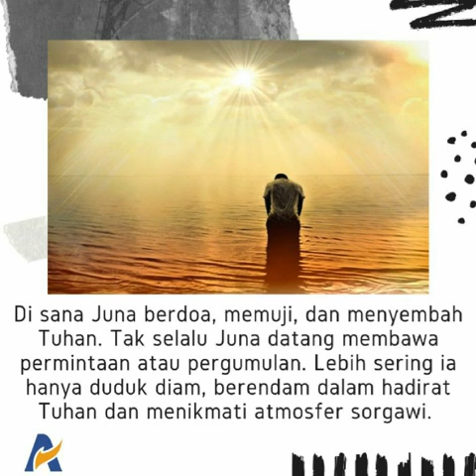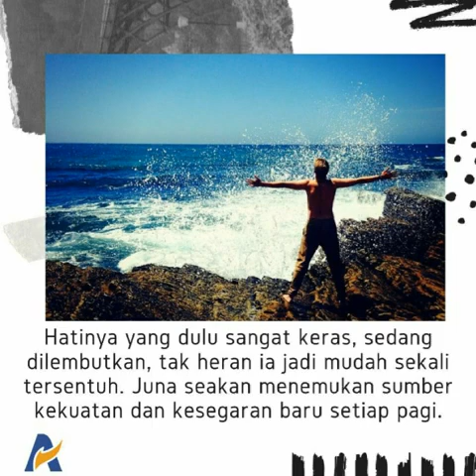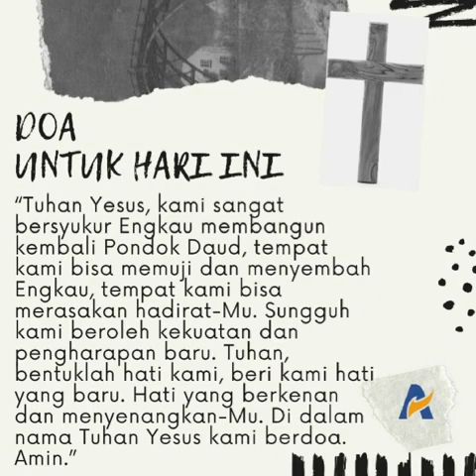Berendam Dalam Hadirat Tuhan Di Pondok Daud - Renungabn Keluarga Allah (ReKA)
19 OKTOBER 2019
RENUNGAN KELUARGA ALLAH
HARI 6#
Berendam Dalam Hadirat Tuhan Di Pondok Daud

Yesaya 40:21-31

Yesaya 40:31 tetapi orang-orang yang menanti-nantikan Tuhan mendapat kekuatan baru: mereka seumpama rajawali yang naik terbang dengan kekuatan sayapnya; mereka berlari dan tidak menjadi lesu, mereka berjalan dan tidak menjadi lelah.

Mandi berendam air hangat adalah suatu terapi jitu untuk menghilangkan kelelahan. Selain membuat tubuh menjadi lebih bersih dan segar, berendam air hangat bisa membantu mengangkat kotoran-kotoran serta kelebihan minyak yang menempel di kulit. Tubuh akan terasa lebih bersih dan segar, otot-otot yang menegang pun menjadi kendur. Alhasil, pikiran kita akan menjadi lebih tenang dan nyaman. Pikiran yang semula penat, stress, dan depresi, menjadi lebih bahagia.

Seperti itulah yang dialami oleh Juna. Kebetulan kantornya tidak jauh dari Pondok Daud. Tiap hari ia berangkat pagi-pagi sekali dan pergi ke Pondok Daud sebelum bekerja. Di sana Juna berdoa, memuji, dan menyembah Tuhan. Tak selalu Juna datang membawa permintaan atau pergumulan. Lebih sering ia hanya duduk diam, berendam dalam hadirat Tuhan dan menikmati atmosfer sorgawi. Awalnya Juna agak risi, ia merasa jadi orang yang cengeng dan mudah sekali meneteskan air mata ketika di Pondok Daud. Namun seiring waktu, Juna menyadari bahwa hatinya sedang dibentuk oleh Tuhan. Hatinya yang dulu sangat keras, sedang dilembutkan, tak heran ia jadi mudah sekali tersentuh. Juna seakan menemukan sumber kekuatan dan kesegaran baru setiap pagi.

Berendam dalam hadirat Tuhan itu seperti menyedot segala kebaikan Tuhan, mengecap dan menyerap pribadi-Nya yang sangat manis. Saat kita datang dan menyembah Tuhan di Pondok Daud, satu per satu sifat, sikap, karakter, dan semua hati yang tidak baik dirontokkan. Kita akan mengalami revolusi hati. Semua hati yang kecil, hati yang suka bersungut-sungut, hati yang penuh amarah dan kebencian, hati yang pahit, semua akan dikikis habis. Hati yang tadinya suam-suam, masih setengah-setengah untuk Tuhan, diubahkan jadi hati yang mengasihi Tuhan. Ya, sumber mujizat Pondok Daud adalah hadirat Tuhan yang begitu kuat terasa. Menjamah, memulihkan, menguatkan dan mengubah hati kita sedemikian rupa, hingga kita bisa memiliki kualitas hati yang menyenangkan Tuhan. (PF)

RENUNGAN
Berendam dalam HADIRAT TUHAN di Pondok Daud dapat MEMULIHKAN, MENGUATKAN, dan MENGUBAHKAN HATI yang suam.

APLIKASI
1. Ketika hati Anda merasa begitu letih lesu, apa yang biasanya Anda lakukan?
2. Apa yang Anda rasakan saat berendam dalam hadirat Tuhan?
3. Bagaimana Anda dapat berendam dalam hadirat Tuhan?

“Tuhan Yesus, kami sangat bersyukur Engkau membangun kembali Pondok Daud, tempat kami bisa memuji dan menyembah Engkau, tempat kami bisa merasakan hadirat-Mu. Sungguh kami beroleh kekuatan dan pengharapan baru. Tuhan, bentuklah hati kami, beri kami hati yang baru. Hati yang berkenan dan menyenangkan-Mu. Di dalam nama Tuhan Yesus kami berdoa. Amin.”

Ulangan 16-18
Markus 13:1-20